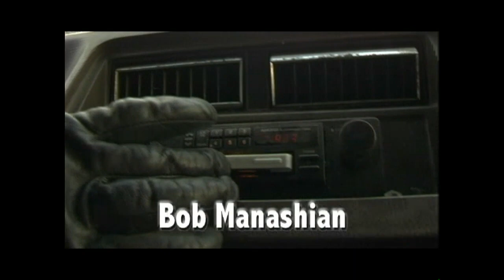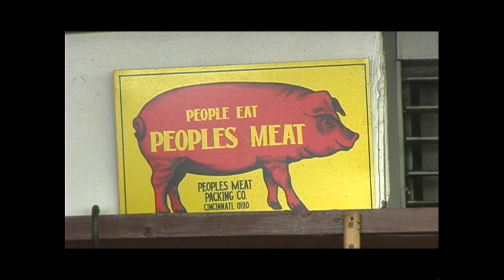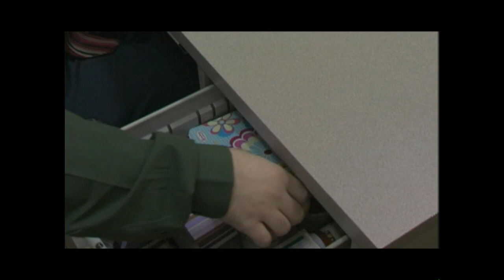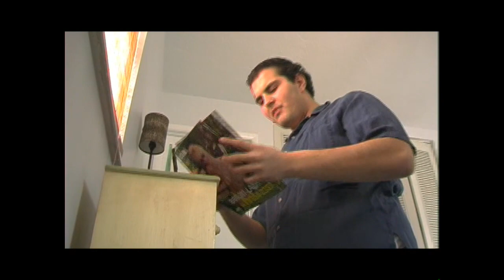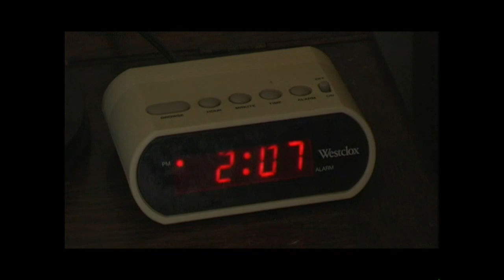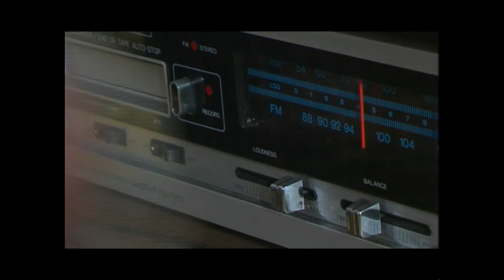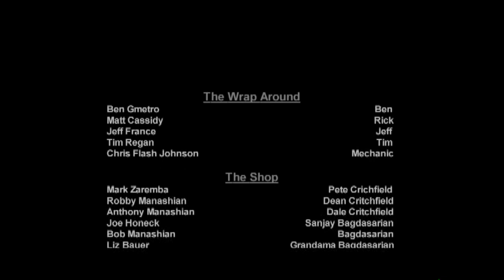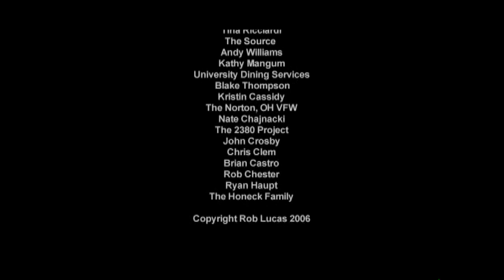American Stories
American Stories Written and Directed by Rob Lucas

On their final leg of their Ohio tour, The Little Devils find themselves stranded in a no name town and the members pass the time revealing more about themselves through true, yet unbelievable stories

This film was made for the 2380 Project from The University of Akron and completed and released in 2006.

Rob passed away this year after a long bout with cancer and I was fortunate to have got to play Dr. Mike in the film. I will always look back fondly on this.

RIP Rob, we love you!